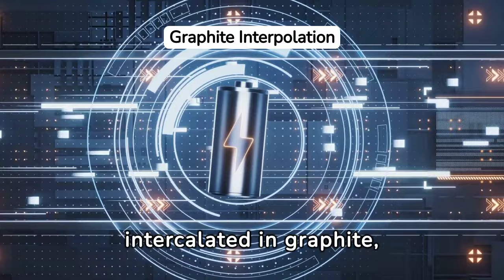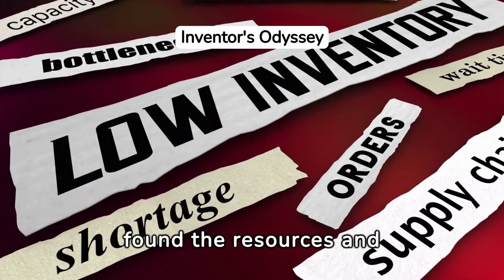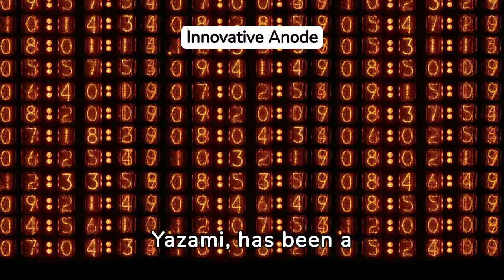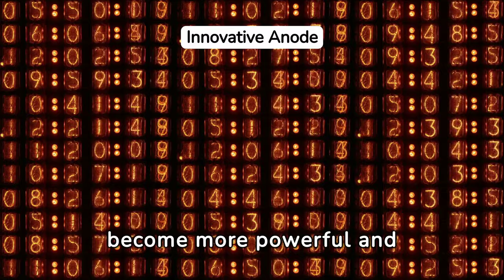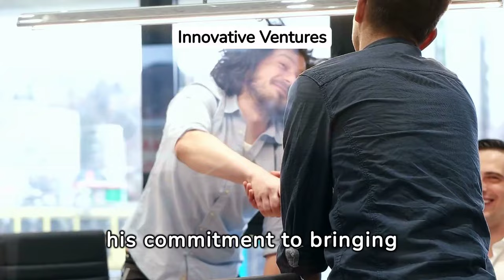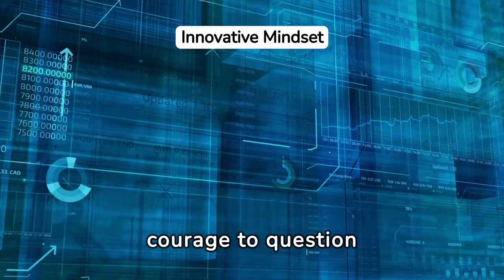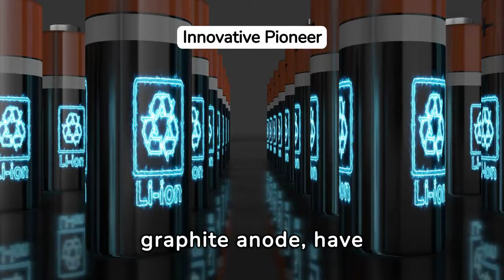Why did Moroccan Rachid El Yazami not win the Nobel Prize?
Discover the story of Rachid El Yazami, the Moroccan scientist who was not awarded the Nobel Prize for his groundbreaking work on lithium ion batteries. Find out why his contributions to the field were not recognized and the controversy surrounding it.
Find out why Moroccan scientist Rachid El Yazami, known for his work on the lithium ion battery, did not win the Nobel Prize. We'll explore his groundbreaking research and the reasons behind his exclusion from this prestigious award. Don't miss this fascinating and informative video!Learn about the incredible work of Moroccan scientist Rachid El Yazami in developing the lithium ion battery. Find out why his groundbreaking research did not win him the Nobel Prize, despite its impact on society and the environment. This is a story of determination, innovation, and the importance of recognizing overlooked contributions. University of Texas, Stanley Whittingham from Binghamton and New York Universities, and Akira Yoshino from Japan's Meijo University have won the 2019 Nobel Prize in Chemistry for their invention and development of lithium-ion batteries.Lithium-ion batteries are a huge scientific and technical revolution that allowed us to accumulate a large amount of energy in small spaces, which allowed the development of smart phones, laptops, and electric cars, which many hope will one day replace cars that use fossil fuels that are harmful to the environment. The Nobel Problem:Research work on using lithium to manufacture batteries began in the 1970s. It is a light element and loses its electrons easily, which makes this an excellent opportunity. However, the problem has always been related to lithium’s great ability to interact with its surroundings, which may cause damage or explosion of the battery. Therefore, the main goal was always to develop a safe battery, which actually happened by 1991. awarded to a maximum of three people, who are often the most productive in this field of research. Despite this, the history of the development of lithium batteries contains a larger number of distinguished minds, such as the Moroccan-Frenchman Rachid. Yazimi.In the 1980s, Al-Yazmi contributed to fusing lithium with graphite to produce what is now known as the “lithium-graphite anode,” which is used in rechargeable lithium-ion batteries that are used commercially around the world in a market worth about $158 billion.Lithium Batteries Al-Yazmi obtained his bachelor’s degree in 1971 in Morocco, then moved to the Grenoble Institute of Technology in France, then completed his doctoral thesis in materials science in a laboratory affiliated with the French National Center for Scientific Research, which dealt with the merging of lithium with graphite and how this technology could develop lithium-ion batteries.Al-Yazmi has published more than 250 research papers in his field, and is listed on 70 well-known patents, all of which revolve around the field of lithium batteries, such as the carbo-lithium fluoride battery, which is used in space and medical applications. Because of these innovations, he has received awards from several institutions, such as the Aviation Administration. For example, in 2014 he received the Draper Prize from the National Academy of Engineering along with John Goodenough and Akira Yoshino#why-didn't-morocco-win-the-nobel-prize#nobel-prize-for-morocco#morocco-nobel-prize#morocco-science#morocco-innovation#morocco-technology#morocco-research#morocco-education#morocco-future#morocco-success